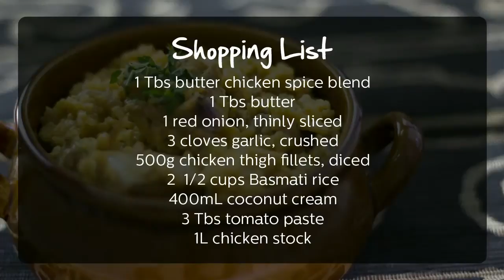1 Pot Butter Chicken Rice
In 8 minutes you can cook up this aromatic and crowd favourite 1-Pot Butter Chicken!